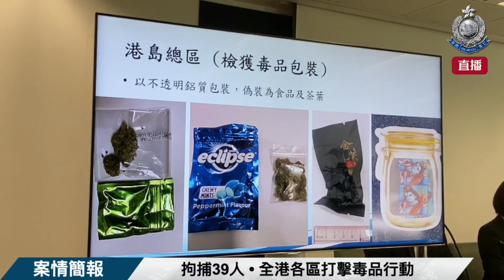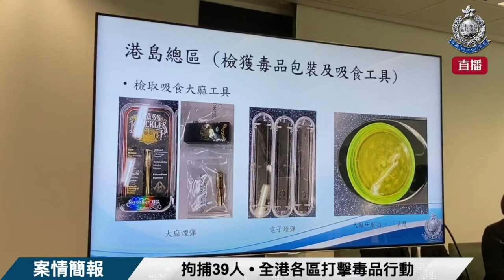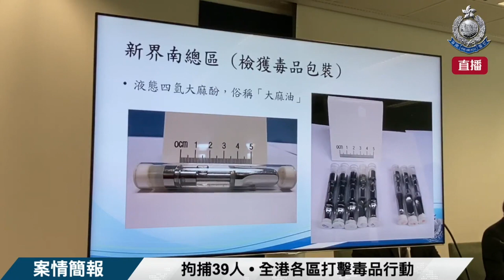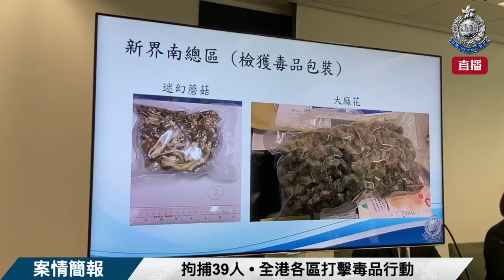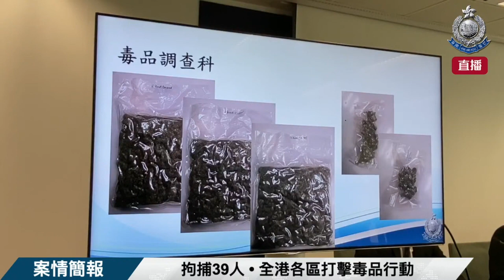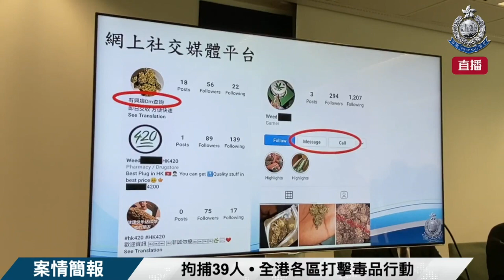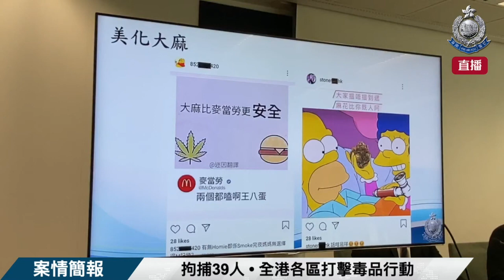【 拘捕39人 • 全港各區打擊毒品行動 • 案情簡報 】21. 12 .2020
影片來自香港警察
香港警察 Hong Kong Police

【 拘捕39人 • 全港各區打擊毒品行動 • 案情簡報 】

警方在12月15日至19日，在全港各區進行打擊毒品行動，共拘捕33男6女，年齡介乎16歲至56歲，涉及罪名包括製毒、販毒及藏毒等。行動中，警方檢獲約共23公斤不同種類懷疑毒品，包括冰毒、大麻、氯胺酮、海洛英、迷幻藥（LSD）及迷幻蘑菇等，估計市值約共1200萬元。

警方毒品調查科鄒旺忠警司、葉秀蘭總督察、新界南總區重案組周子軒總督察及港島總區特別職務隊袁皓霆高級督察現向傳媒簡報案情。